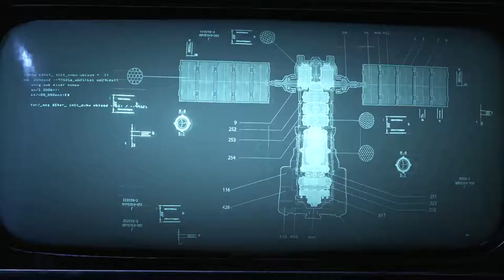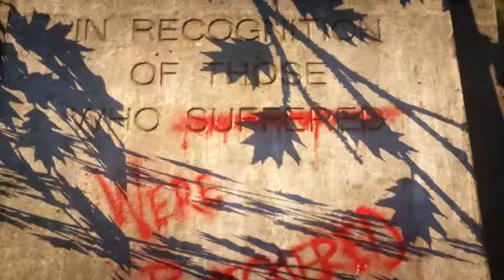Gears 5 | PC | Full Game #1 of 2